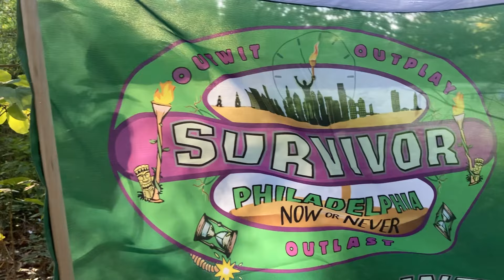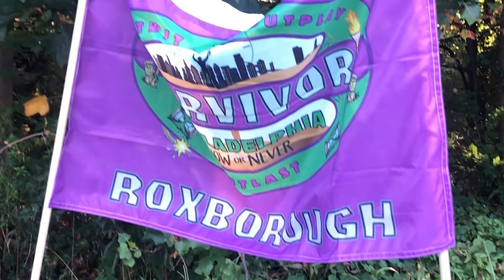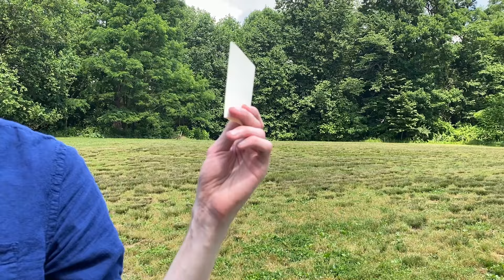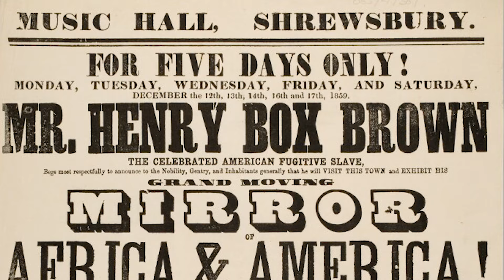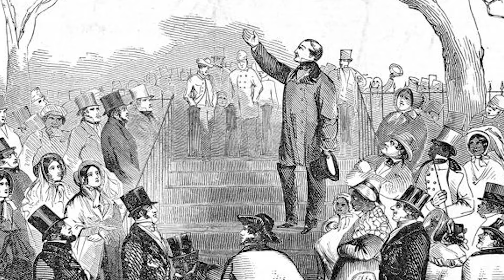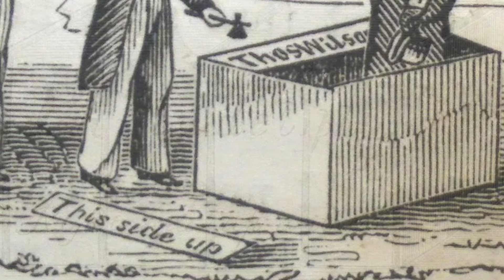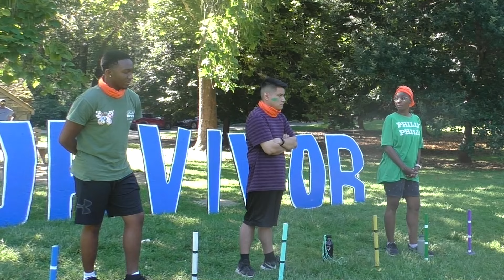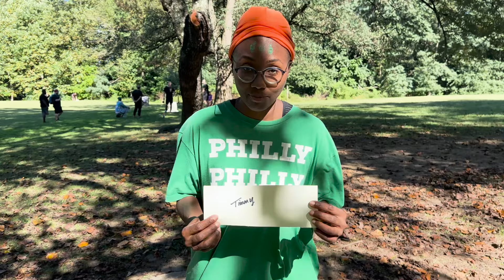Survivor Philadelphia: Now or Never - Episode 8 - Blurred Lines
Half the players are gone and half the players remain as the game begins its final descent. With everything on the line, the stakes in a fast paced immunity challenge become twice as big because the first two players to finish the challenge will be crowned the winners as the game changes yet again. But with everyone's game in a full out sprint, danger can strike when you least expect it... putting the future of the game in limbo.

Survivor Philadelphia: Now or Never airs new episodes weekly every Tuesday at 6:00pm only on YouTube! Catch up with the entire series now: